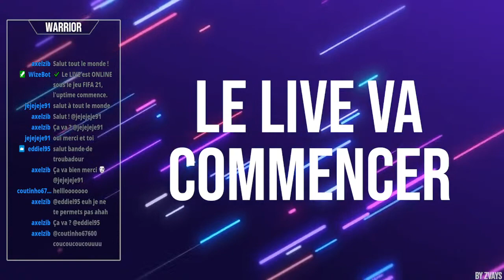un echec sur futchampion ?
au bord de l'échec sur futchampion